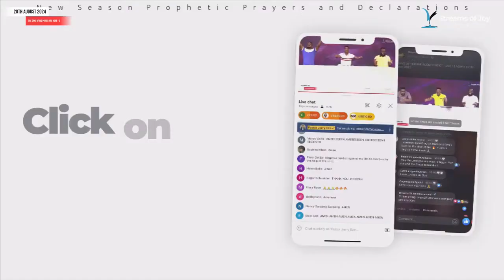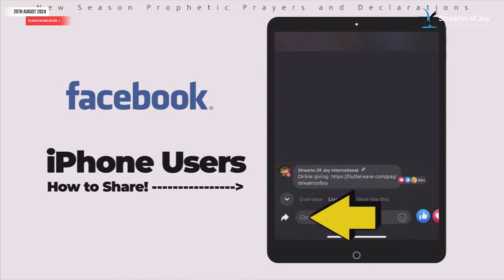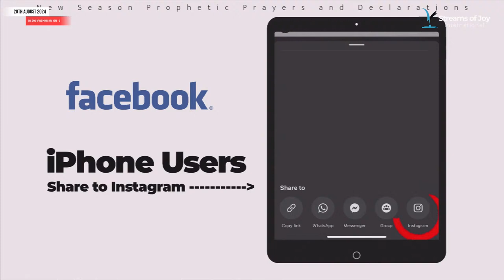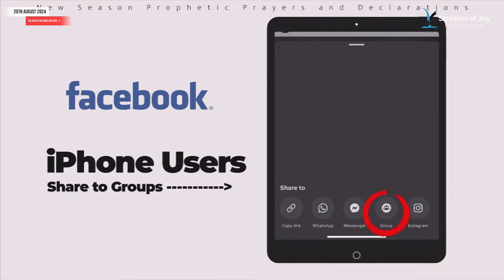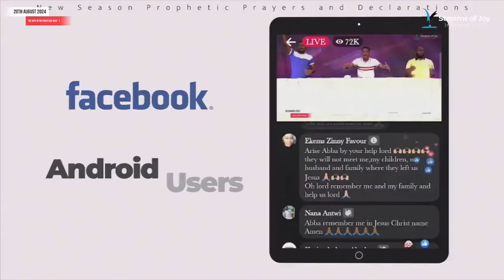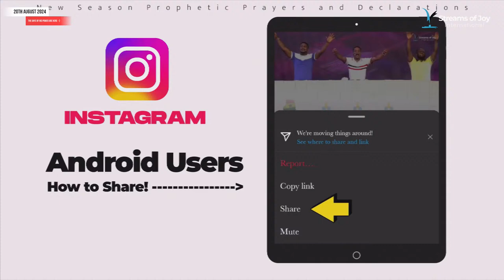THE DAYS OF HIS POWER DAY 2 - 20TH AUGUST 2024 - PASTOR JERRY EZE NSPPD